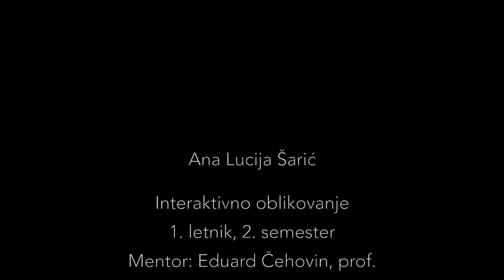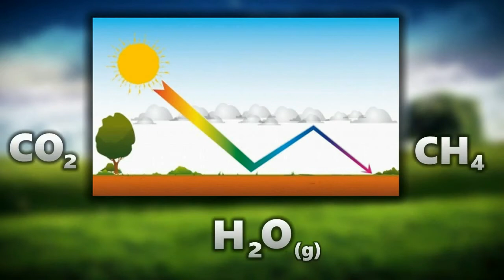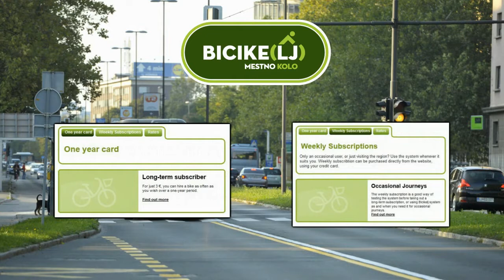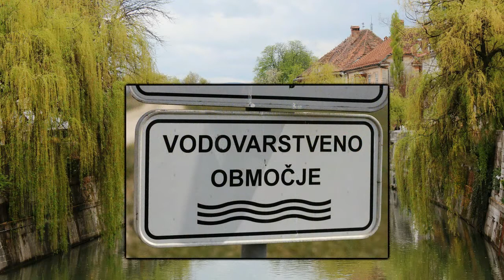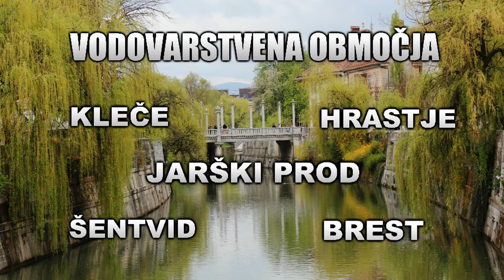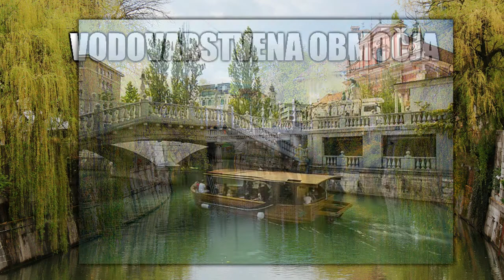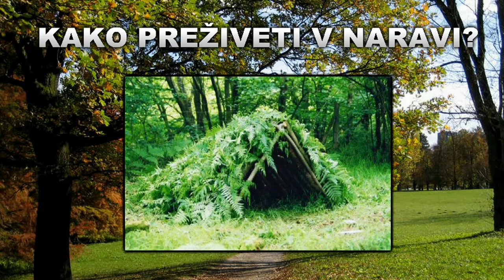Ohranimo zeleno Ljubljano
Četrtna skupnost Vič, ki je 23. februarja za tri tedne prevzela ambasadorstvo Zelene prestolnice Evrope 2016, je v sklopu "zelenih" aktivnosti izdelala tudi ta simpatičen videoposnetek z naslovom "Ohranimo zeleno Ljubljano".